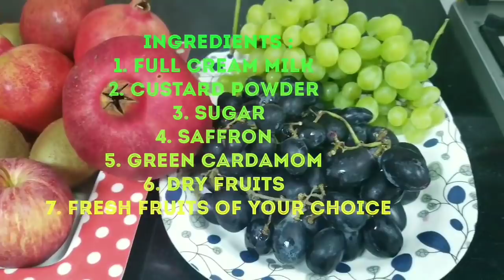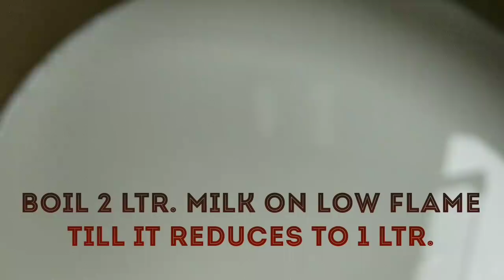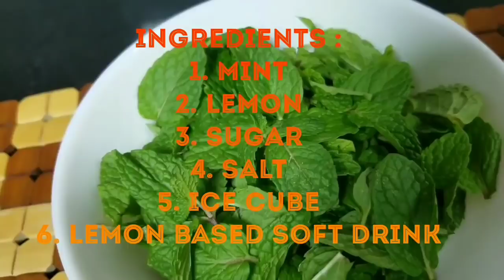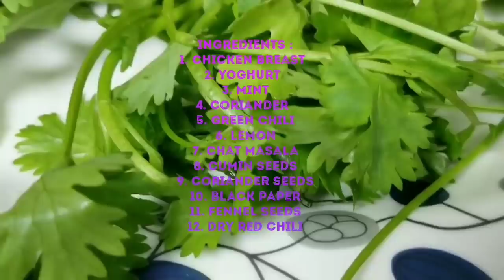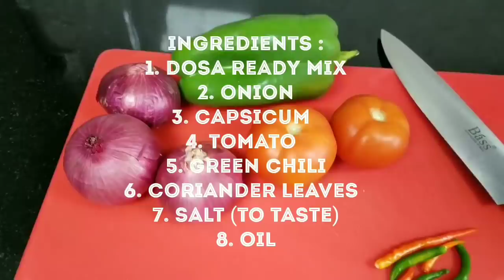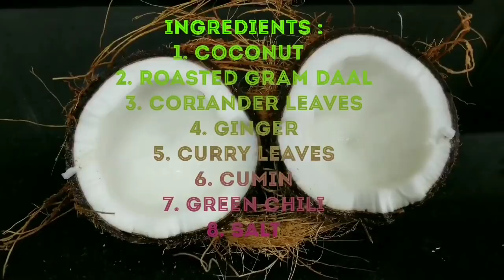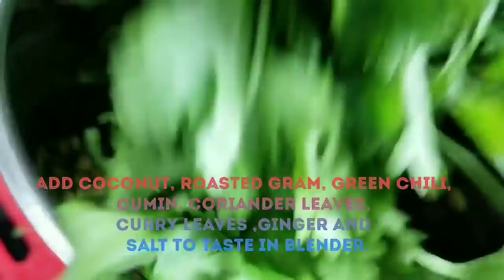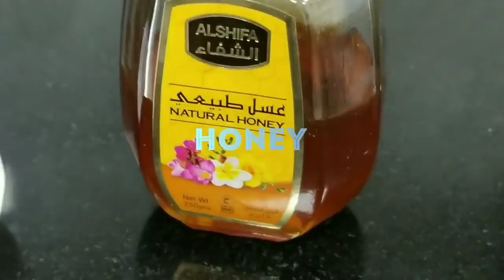8-in-1 Video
This video is just the recap of last week videos , if you want to see all at one place. For your convenience i have given time stamp in front of each one, you can directly go to the respective video.

Time Stamp:
1- Kesar malai Custard - 0.01
2- Rohu Fish Curry- 12.20
3- Virgin Mint Margarita And Lemon Electric Blue - 35.33
4-  Chicken Hariyali Roll- 43.51
5-  Uttapam- 01.07.35
6- Coconut Chutney- 01.14.37
7- Peanut Chutney- 01.21.00
8- Strawberry Milkshake - 01.28.15